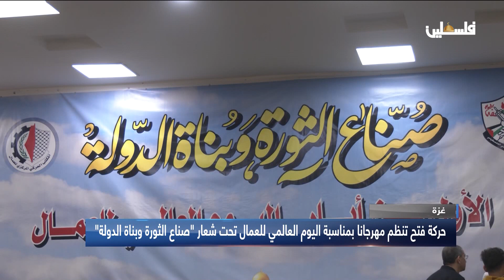حركة فتح تنظم مهرجانا بمناسبة اليوم العالمي للعمال تحت شعار "صناع الثورة وبناة الدولة"